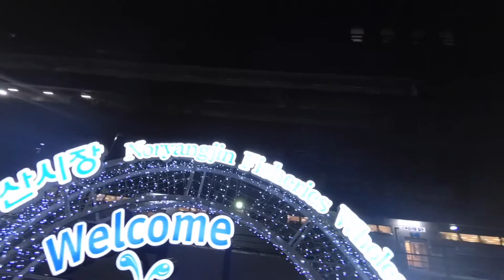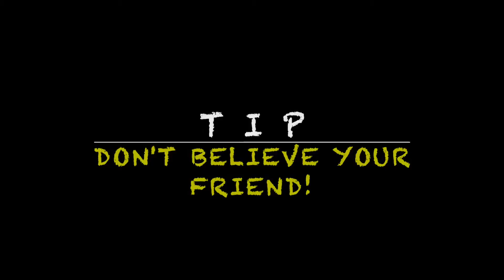[Korean Food] Noryangjin fish market 노량진 킹크랩 [English sub]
This video shows how to find Noryangjin fish market, the market where you can enjoy the best-quality seafood in Seoul